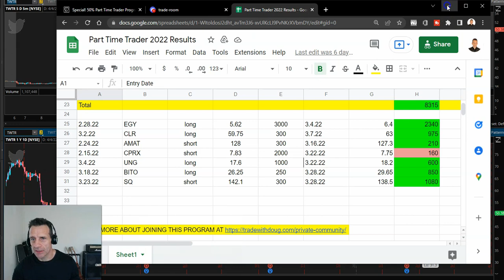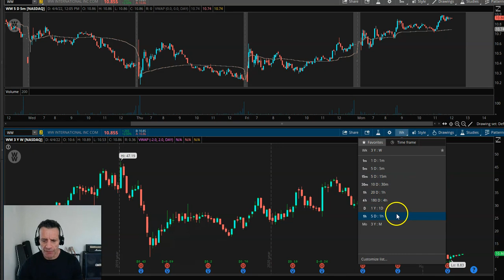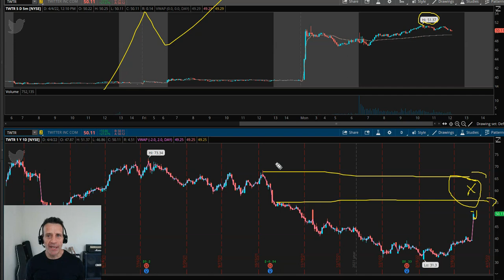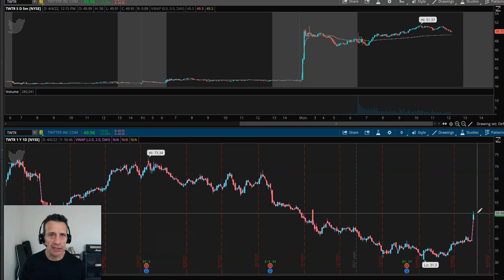Is Twitter A Buy Now? Do You Trust Elon Musk Or No?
Musk becomes the biggest shareholder of Twitter. Does he have good intentions or is he up to no good?

Start building the proper trading foundation with my free trading course. This course delivers the basics of trading, scanning, brokers, psychology, and more.

Trade with Doug live each day the market is open in the Private community. The Private community features real-time swing trades, day trades, market commentary, and proprietary scanning tools. See how Doug trades the markets every day and learn.

Hear the stories and testimonials on how Dougs Checkmark Trading Inner Circle and Checkmark Trading Course have transformed everyday people into profitable traders.

Doug Rumer is a 24 year Stock Market veteran and has traded through bubbles, crashes, and bust and boom cycles. His Checkmark theory can show you profitability in all markets.